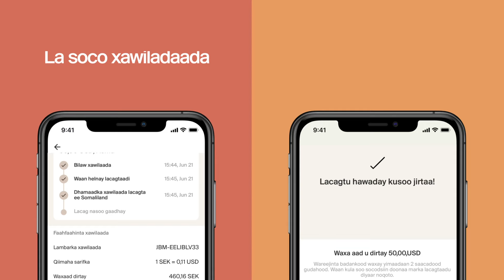Transfer Galaxy ku dir lacagtaada si aamin iyo amaan leh.